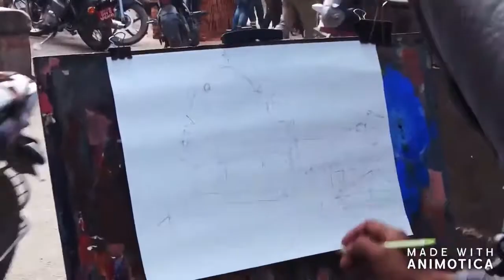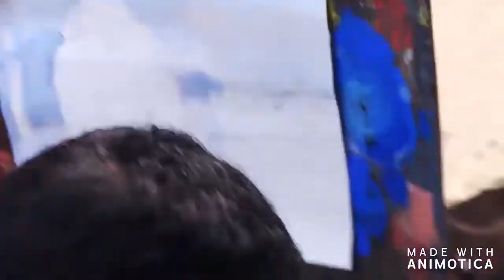Water colour painting \ Artist: Mohan Shiwakoti and Liladhar K C.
visit nepal2020#spot watercolour painting#Baghbhairav,kirtipur#
Midium :watercolour painting on paper.
Video and audio by Artist Mohan shiwakoti.